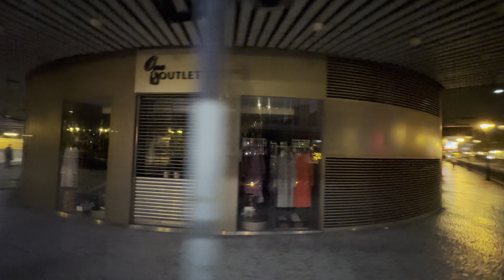4K 澳門東方拱門～治安警察局/羅理基～葡京～約翰四世大馬路～中區～新馬路/金碧；2022.11.14 星期日 清晨時分；Macau Oriental arch～Av.Almeida Ribeiro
澳門外地入境醫觀期改五加三 居家隔離同住人禁堂食搭巴

 因應國務院聯防聯控機制公佈內地入境隔離期由原來的七加三（即七天集中隔離醫學觀察及三天自我健康管理），調整為五加三（即五天集中隔離及三天居家隔離），特區政府也宣佈根據國家標準的調整，結合澳門實際的情況調整有關政策，由上周六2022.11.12起自香港、台灣和外國入境澳門人士的醫學觀察期，由原來的七加三改為五加三
 新型冠狀病毒感染應變協調中心公佈，在新措施安排下，由內地以外地區入境入境澳門後，需先在醫學觀察酒店接受五天集中隔離，在入境翌日起計的第一、二、三、四天進行核酸檢測，結果為陰性者，第五天核酸採樣後可以離開醫學觀察酒店；隨後進行居家隔離醫學觀察直至解除集中隔離醫學觀察翌日起計第三天，並接受核酸檢測結果為陰性後則轉為綠碼，屆時可外出正常活動
 相關人士居家隔離醫學觀察期間，須以入境時及醫學觀察期間出示的同一證件資料生成澳門健康碼；解除集中隔離醫學觀察翌日起計第三天的核酸檢測採樣前，澳門健康碼為「紅碼」，採樣後轉為「黃碼」，結果為陰性後轉為「綠碼」，除接受核酸檢測外，不可外出；出門前須接受快速抗原檢測，並將檢測結果上載至申報平台
 相關人士可持「紅碼」自駕或乘搭私家車、的士往來醫學觀察酒店、居住地點和核檢站，當局也會修改相關指引，允許出租車司機接載有關「紅碼」乘客，但拒絕接載不會構成拒載。
 核酸檢測方面，相關入境人士離開醫學觀察酒店翌日起計第一、二、三天到就近的核酸站接受核酸檢測，若第三天核檢結果為陰性後會轉為綠碼，可正常外出活動
 同時，本澳設14個站點供「紅碼」人士核檢，相關人士需進行單管採樣，有關檢測屬用者自費項目，按檢測機構收費支付費用；相關核檢站點包括前澳門逸園賽狗場、運動場圓形地核酸檢測站、澳門大學、科大體育館、凱泉灣巴士總站、二龍喉公園核酸檢測站、東方明珠街休憩區核酸檢測站、信步閑庭巴士總站、何賢公園（中華民族雕塑園）核酸檢測站、康公廟休憩區核酸檢測站、石排灣臨時衛生站、三家村核酸檢測站、南灣中巷（近英皇酒店）和祐漢新村第八街休憩區
居家隔離者除核檢外禁出門
 此外，相關人士在澳門健康碼轉為「綠碼」前不可經本澳前往中國內地。在入境時或集中隔離醫學觀察期間新冠病毒核酸檢測結果呈陽性人士，集中隔離期須延長至不具有傳染性為止，且不短於入境翌日起計第五天。
 另外，當局也同時公佈三天居家隔離的防疫指引。當中要求居家隔離人士的同住人不得堂食、參加聚會、搭公共巴士、員工巴或輕軌，直至居家隔離人士第三天核檢陰性。同住人亦需主動報告僱主，由僱主督促相關員工戴好口罩、獨自用餐和不參與聚會
    指引亦列明居家隔離的家居要求，最好單獨居住；若有獨立房間，包括居家隔離人士在內單位不超過五人；房間應通風良好，有可獨立開啟、向街的窗戶；條件允許下盡量使用單獨衛生間，避免共用衛生間；若必須接觸時，應保持一米以上距離，做好個人防護。不符合要求則須入住特定紅碼酒店
    居家隔離人士除做核酸檢測外，任何時間均不得外出，出外前須做抗原檢測，核檢需佩戴相當於N95、KN95或FFP2級別的口罩，做好開門前後雙手衛生等